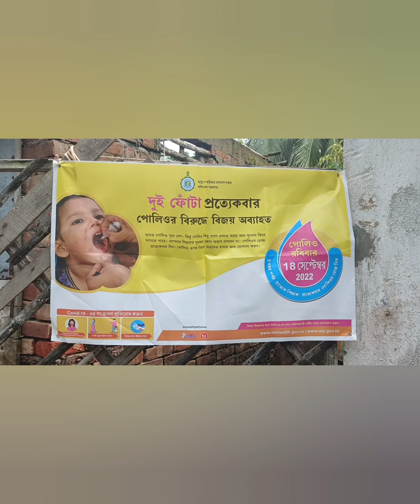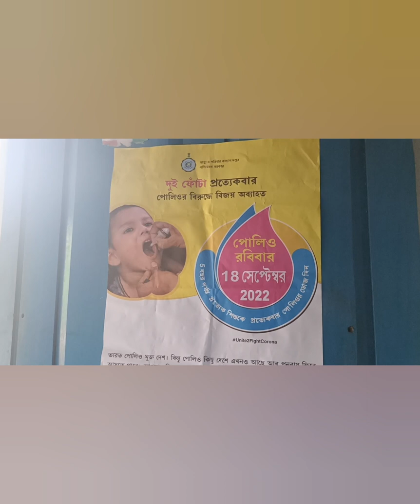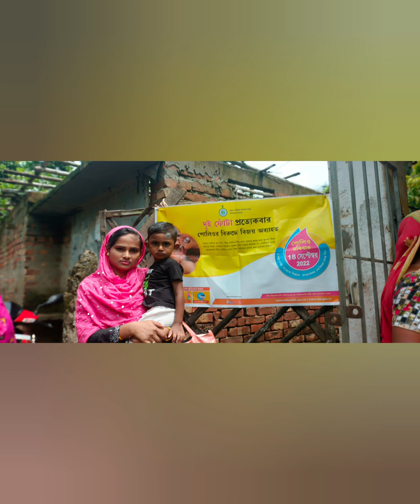How pulse polio Vaccination done in West Bangal. Pulse Polio Vaccination Program,September-2022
Within two decades, India received 'Polio-free certification' from World Health Organization on the 27 March 2014, with the last polio case being reported in Howrah in West Bengal on 13 January 2011

pulse polio programme
pulse polio abhiyan 18 september 2022

eradication pulse polio
what is pulse polio immunization programme explain briefly